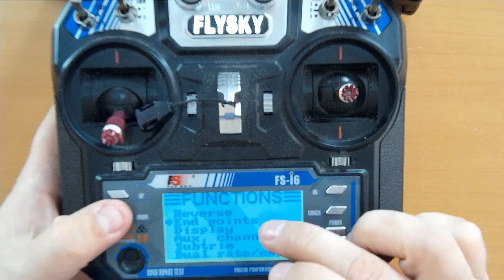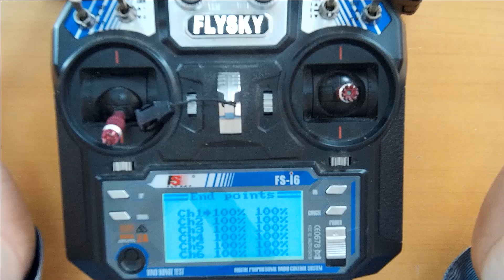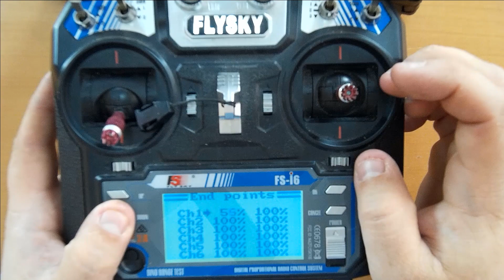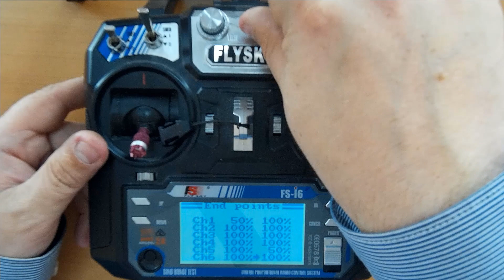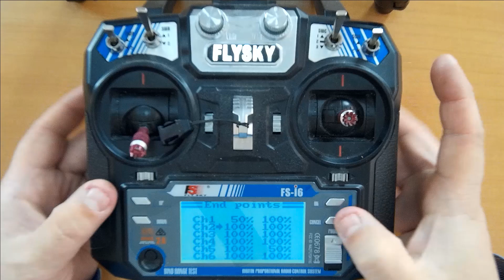FlySky i6. Что такое конечные точки канала | Хобби Остров.рф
FlySky i6 - аппаратура радиоуправления бюджетная. Сегодня у нас на очереди функция ограничения конечных точек. Для чего это нужно, как это делается и что такое конечные точки канала.

Этот канал для тех, чье хобби укладывается в двух словах - радиоуправляемые модели. Любители моделей найдут обзоры овинок радиоуправляемых машин, самолетов, катеров, вертолетов, квадрокоптеров, танков, копийных моделей и интересных игрушек.

Создан пошаговый курс для начинающих ребят по сборке модели Як-12. Вы узнаете все тонкости и секреты работы с материалом, соберете вместе с нами свой первый радиоуправляемый самолет

Для многих канал будет помощником в разборке радиоуправляемых моделей.  Все тонкости и секреты ремонта в рубрике «Мастерская ХО»